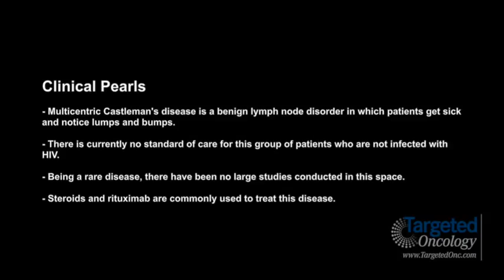Dr. van Rhee on Treatment Options for Multicentric Castleman's Disease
For more resources and information on multicentric Castleman's disease, please